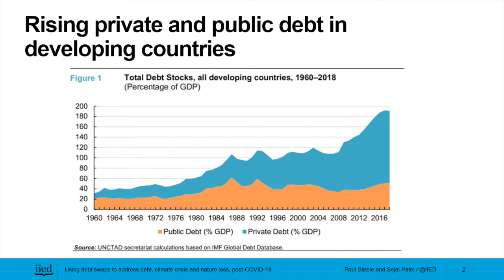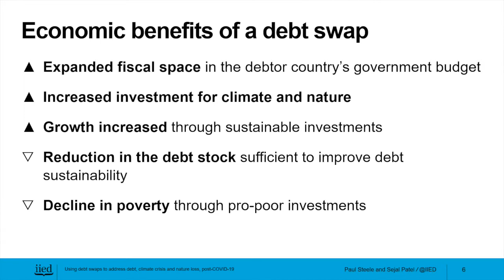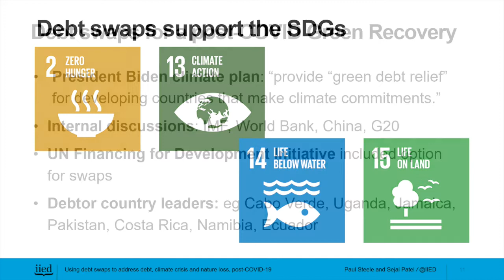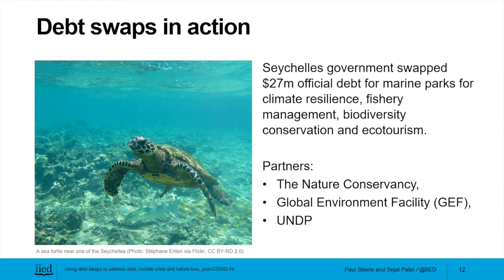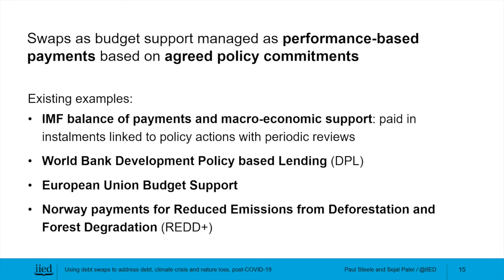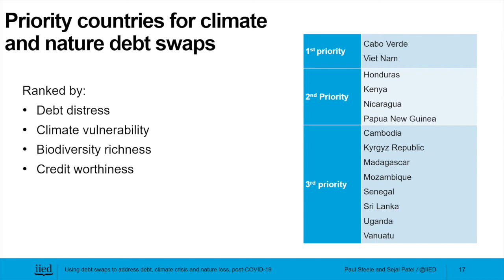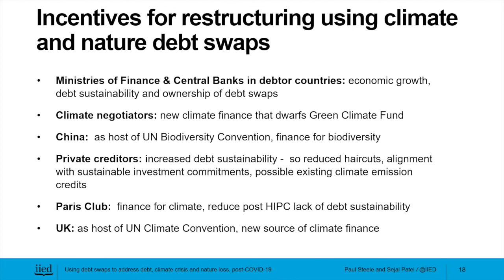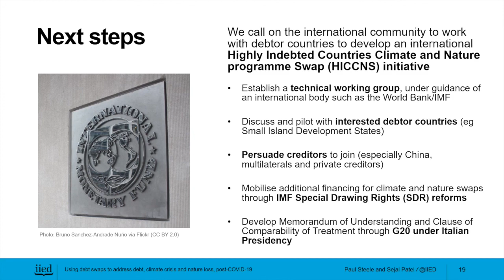Tackling the triple crisis of debt, climate change and nature loss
Indebtedness in many countries is growing rapidly and is being further accelerated by the impacts of COVID-19 on markets and societies. Although there are similarities to the debt crisis in the early 2000s there are major differences: much debt now is held by private sector actors, by Chinese investors, and by multilaterals.

In this narrated presentation, Paul Steele, chief economist at the International Institute for Environment and Development (IIED), outlines a large-scale, urgently needed, ambitious approach to reducing this burden. The presentation is the first in a series looking at challenges for a post-COVID-19 world.

Debt for climate and nature swaps could present a post-COVID opportunity to incentivise poverty-reducing, low carbon, climate resilient and environmentally sustainable choices.

Can this approach be delivered at economy-wide scales? What are the opportunities and challenges What role can creditors from the private sector, multilateral organisations and governments play?

Steele specialises in the linkages between environment, climate and poverty reduction. He has more than 20 years' experience working for international organisations, including the United Nations Development Programme, the European Union, the World Bank and the International Union for Conservation of Nature, as well as the UK and the Sri Lankan governments.